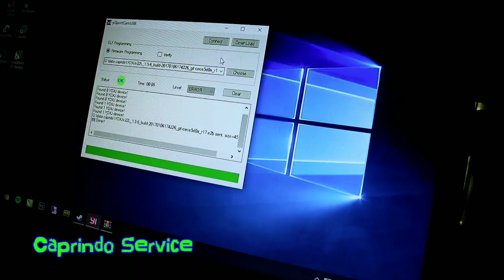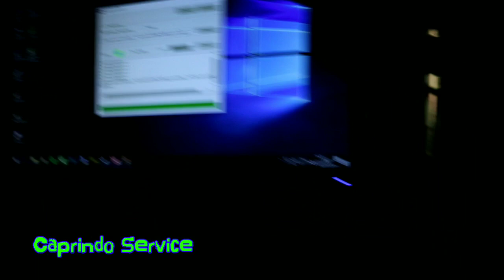Cara Instal Firmware Kamera Xiaomi Yi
jasa Service caprindo Service
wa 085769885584